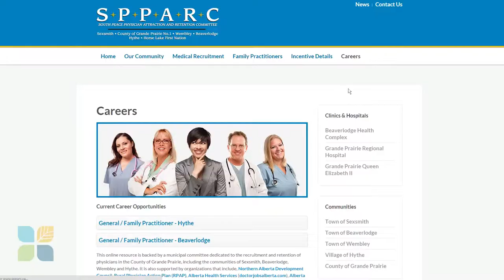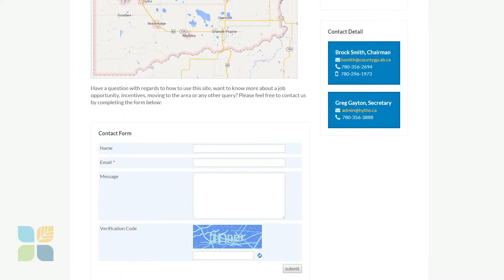RPAP Grants spark innovation in rural physician attraction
In 2014, the South Peace Physician Recruitment and Retention Committee—representing the County of Grande Prairie, the communities of Sexsmith, Beaverlodge, Wembley and Hythe, and Horse Lake First Nation—launched a physician recruitmnent website with the goal of attracting healthcare professionals to the region. Video by Lucas Warren / RPAP